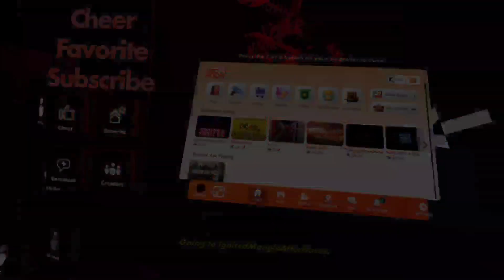Playing ignited mangle